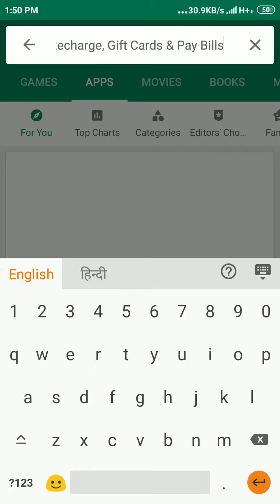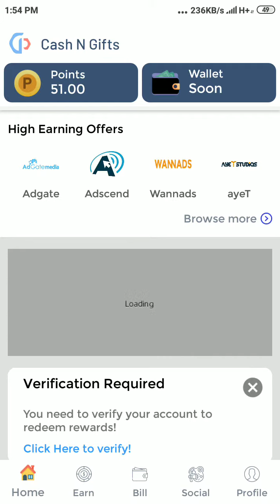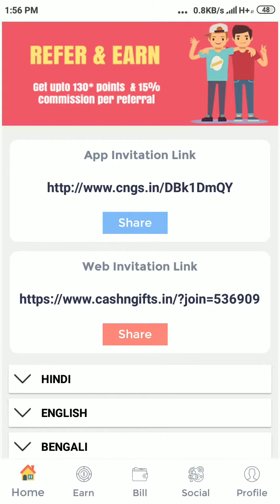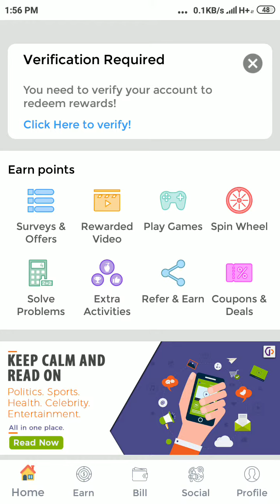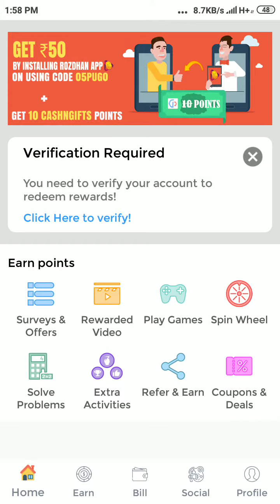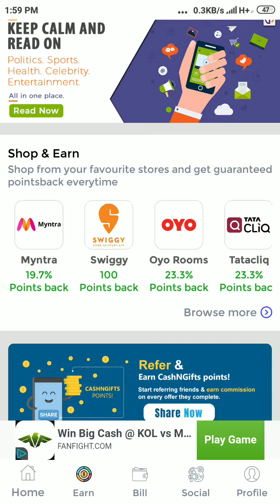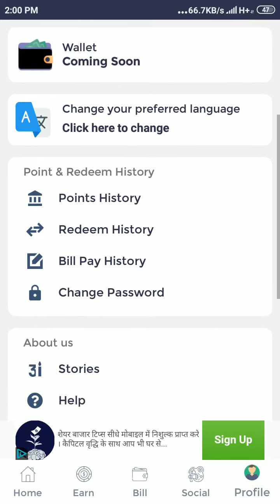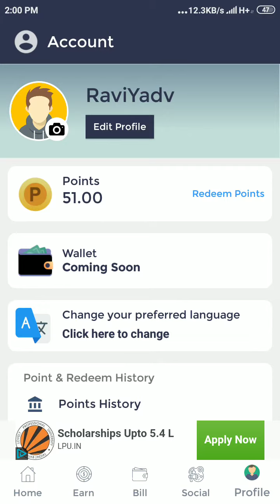Best Earning App in 2019 , पैसे कमाने वाला 2019 का सबसे बेस्ट एप्लीकेशन l Ravi Tech Tube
Cash N Gifts - India's most trusted website to earn is now available on android, now you can earn double the points! Not only that you will get extra points on completing offers on the App.
your queries-
best earning app in pakistan 2019,
best earning app in india 2019,
best money earning app in 2019,
best money earning app in india 2019,
best earning app in april 2019
पैसे कमाने वाला 2019 का सबसे बेस्ट एप्लीकेशन